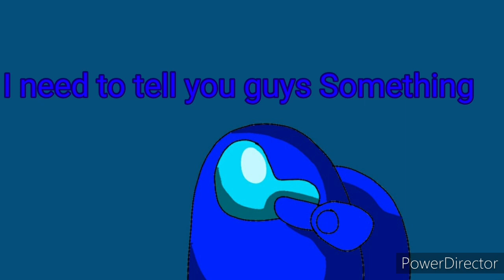Lyin' 2 Me Thumbnail Contest!